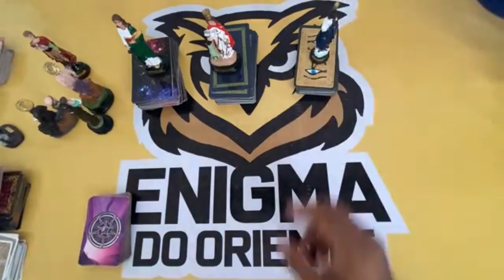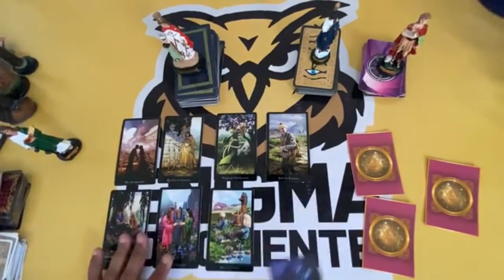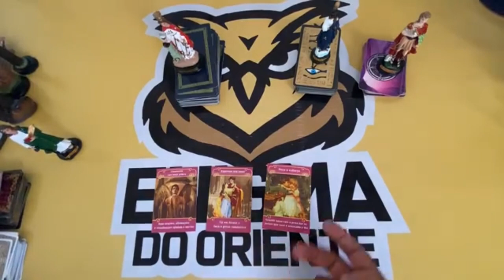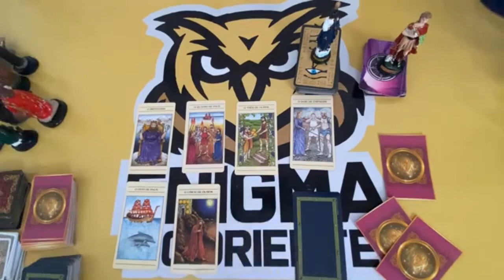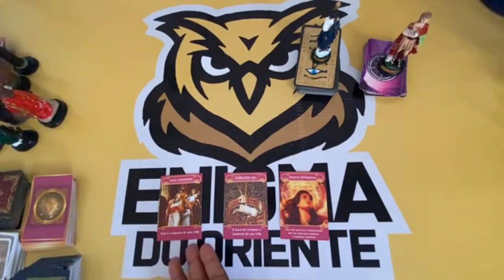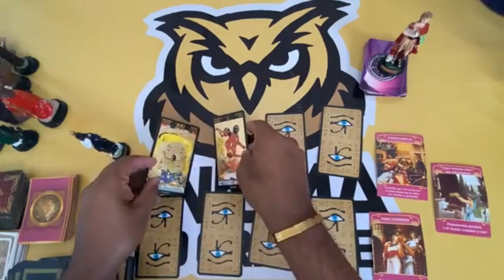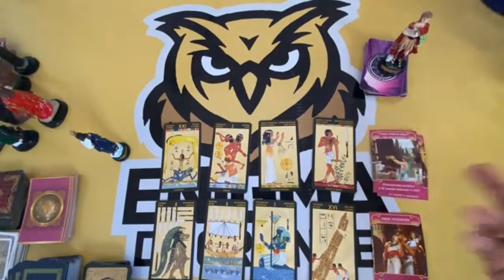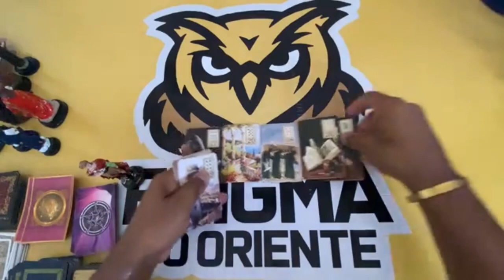🌟 COMO ESTÁ A MENTE DELE (A) COM RELAÇÃO A MIM? 🌟 TAROT DE HOJE! 🌟 TAROT ONLINE! 🌟 TAROT RESPONDE!